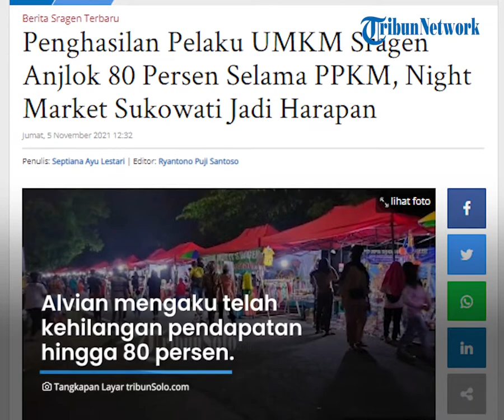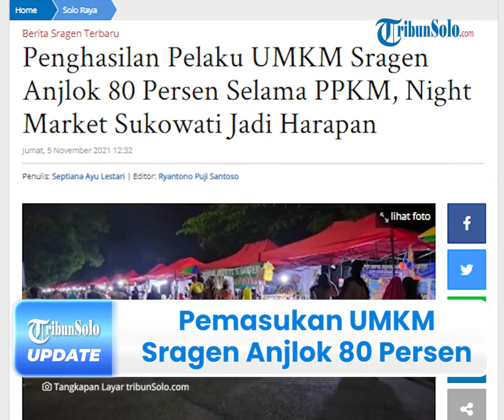3 Bulan Night Market Sukowati Sragen Ditutup, Pelaku UMKM Keluhkan Pemasukan Anjlok hingga 80 Persen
TRIBUN-VIDEO.COM - Sejak ditutupnya Night Market Sukowati (Nimas) di Sragen, Jawa Tengah lantaran adanya Pemberlakuan Pembatasan Kegiatan Masyarakat (PPKM), para pedagang turut merasakan dampaknya.

Diketahui, sudah tiga bulan para pedagang kehilangan lapaknya untuk berjualan hingga tak dapat penghasilan sepeserpun.

Akibat dari dampak yang dirasakan tersebut, kini para pedagang berharap, Nimas bisa segera kembali dibuka untuk umum meski harus dibatasi.

Dikutip dari TribunSolo.com, satu diantara UMKM, Alvian Prihantoro saat dikonfirmasi pada Jumat (5/11/2021) mengungkapkan, dampak yang dirasakan pasca penutupan Night Market Sukowati (Nimas) .

Alfian mengatakan, Sehari-hari dia  berjualan susu segar.

Dia mengatakan, susu segar tersebut dijualnya melalui toko offline maupun secara online.

Ia mengaku telah kehilangan pendapatan hingga 80 persen.

Menurutnya, pendapatan yang biasa didapatkan bisa mencapai Rp10 juta per bulan.

Namun, selama PPKM ini dirinya hanya bisa mendapat penghasilan sekitar Rp2 juta saja.

"Pendapatan turun lebih dari 50 persen, jika biasanya dapat Rp 10 juta perbulan, selama PPKM ini bahkan menyentuh Rp 2 juta," katanya.

Alvian mengatakan, adanya Night Market tersebut sangat mendongkrak penjualannya selama ini.

Menurutnya, selain menjadi ajang promosi, Nimas juga memiliki tempat yang strategis, dan Night Market selalu dibanjiri pengunjung.

"Karena di Nimas bisa promosi, serta berjualan di tempat yang strategis, sehingga sangat berpengaruh sekali dalam segi penjualan," terangnya.

Ia berharap, Nimas dapat segera dibuka kembali oleh Pemerintah Kabupaten Sragen dengan tetap memperhatikan protokol kesehatan sehingga perekonomian dapat kembali berjalan.

"Harapannya bisa segera dibuka, namun kita juga mengikuti anjuran pemerintah," pungkasnya.

Kendati demikian, Alfian yakin jika kedepannya para pedagang di Night Market Sukowati akan segera kembali berjualan termasuk dirinya.

(Tribun-Video.com/TribunSolo.com)

Artikel ini telah tayang di TribunSolo.com dengan judul Penghasilan Pelaku UMKM Sragen Anjlok 80 Persen Selama PPKM, Night Market Sukowati Jadi Harapan.